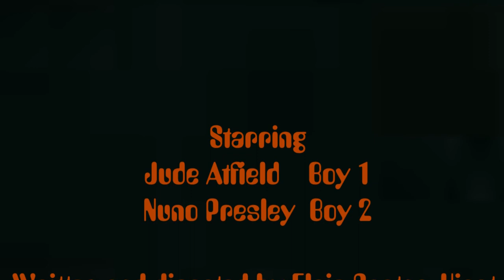Tea Leaves | Short Film | Monachopsis Films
We hope you enjoyed this very short film! We wanted to try something a little different, as this film is much shorter than typical shorts films. Let us know what you think of this length!